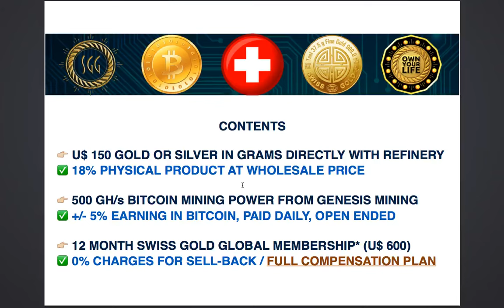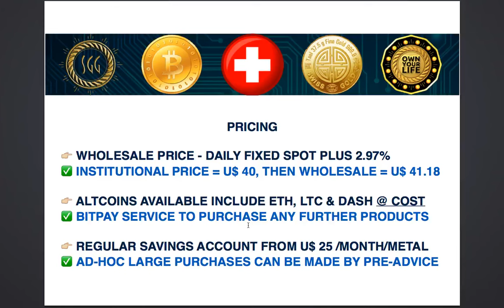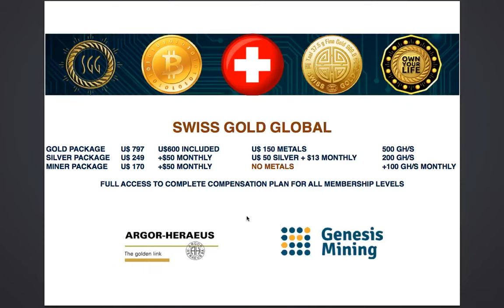Swiss Gold Global 2.0 Gold and Silver Package